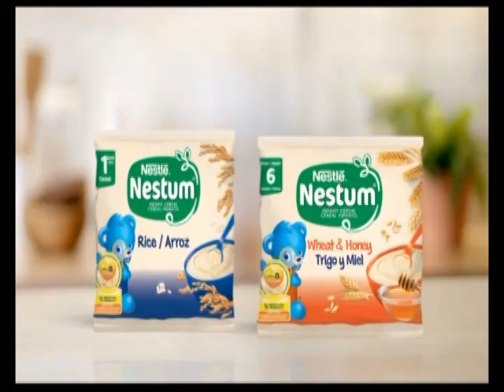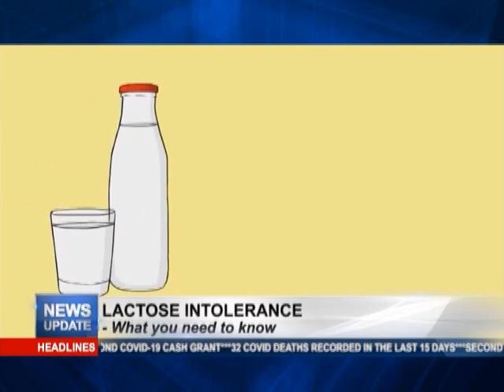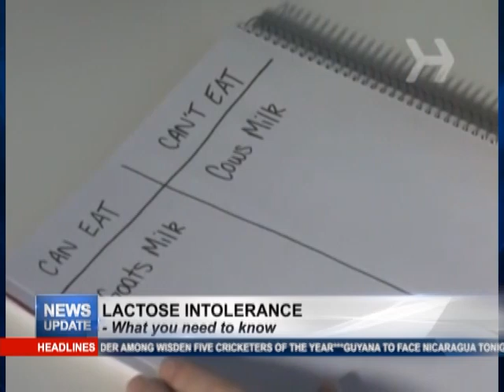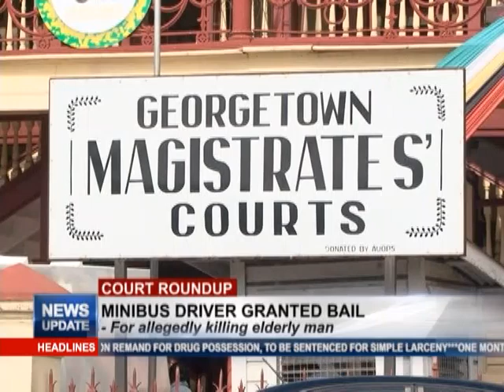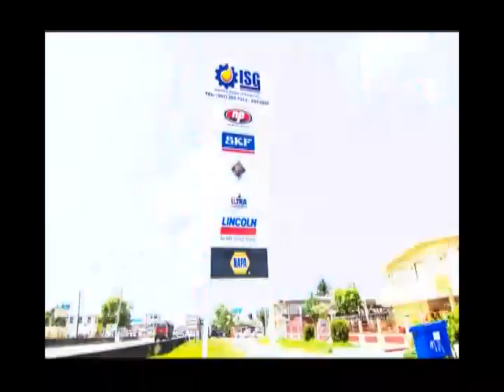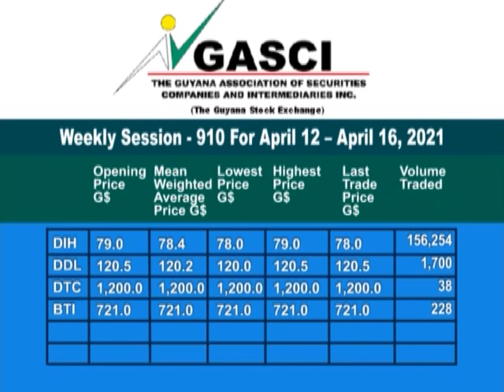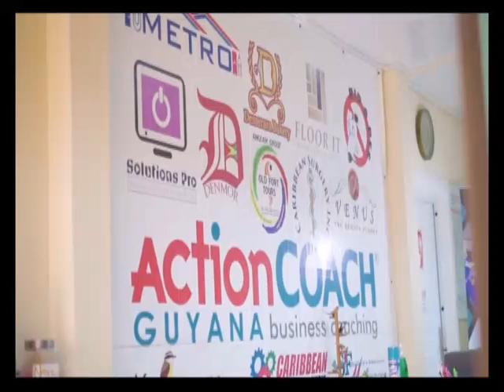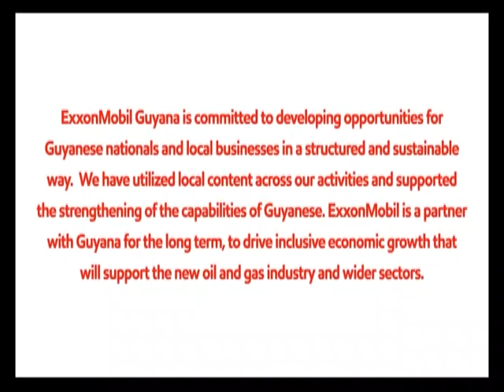News update April 15th, 2021